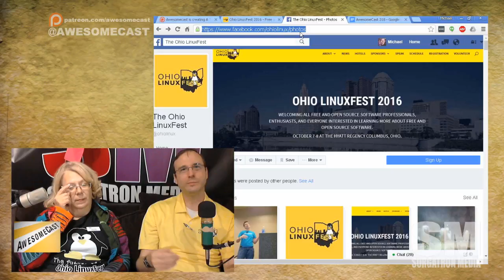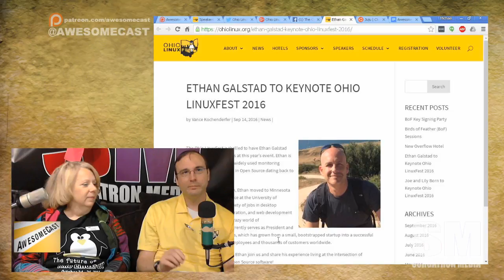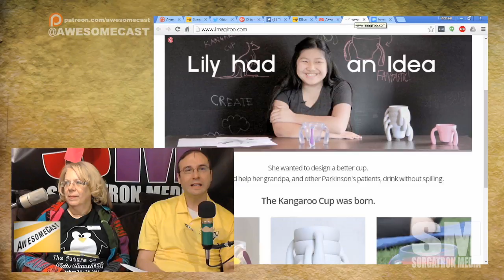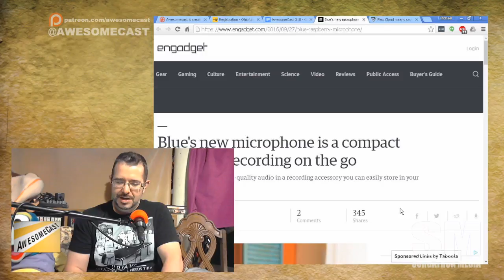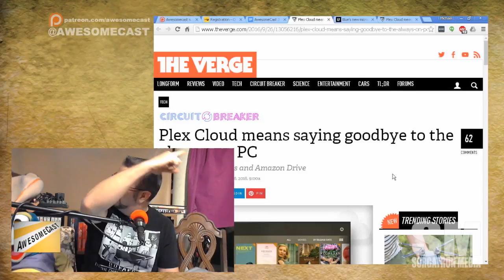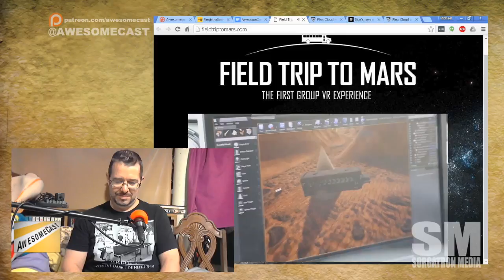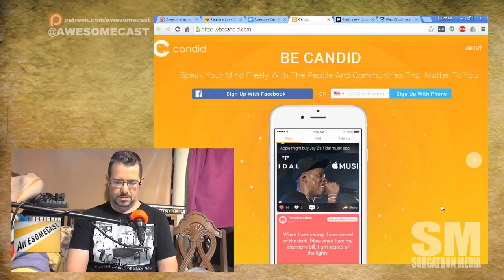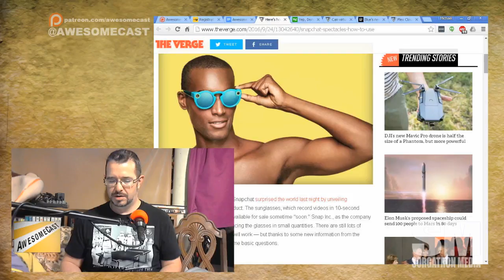AwesomeCast 318: Ohio LinuxFest is for Lovers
Susan Rose and Vance Kochenderfer join us once again to talk about what is in store for this year's Ohio Linuxfest in Columbus, OH!
Chilla is curious about the new Blue Raspberry portable microphone.  But is it worth the $200 price tag?
Sorg is happy for the Plex Cloud.  It could have saved his Plex drive failure.
Doug passes along the amazing Feild Trip to Mars project!
John passes along a new chatboard app called Candid.
Sorg tried AltSpaceVR for the Virtual Reality Presidential Debate party...for a moment...
Should Disney buy Twitter?

Follow these awesome people on Twitter: Susan Rose and Vance Kochenderfer (@ohiolinux), John Chichilla (@chilla, ChillaTech.net) and Mike Sorg (@Sorgatron, SorgatronMedia.com).

Also, check out sorgatronmedia.com and awesomecast.net for more entertainment; and view us live streaming Tuesdays at 7 PM EST at live.sorgatronmedia.com!